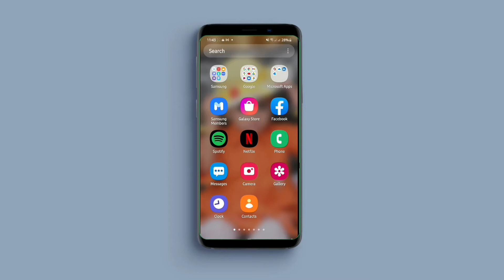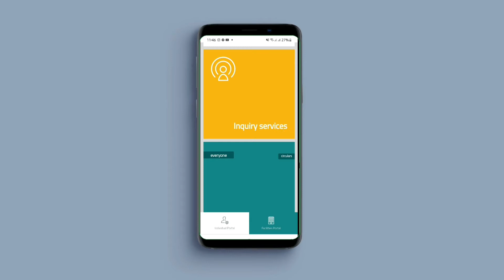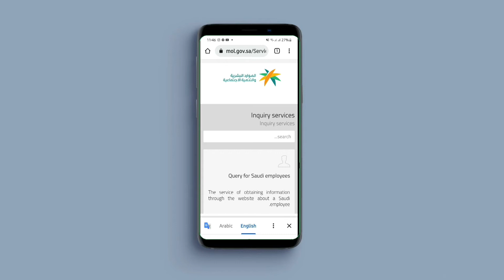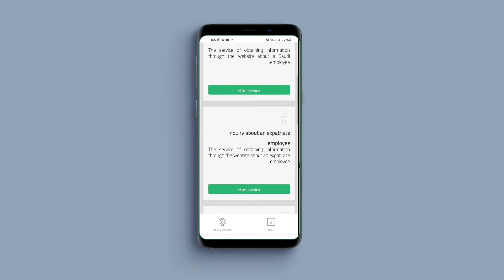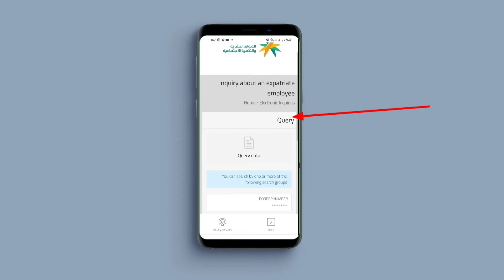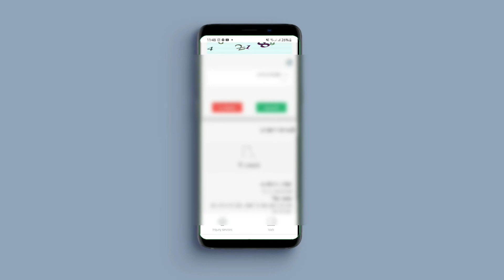iqama huroob check Karen ka tarika2021 || Saudi Arabia || how to check iqama huroob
Ch jameel

iqama huroob check karne ka tarika 2021 - iqama huroob check online Saudi Arabia, iqama huroob check karne ka tarika 2021 - iqama huroob check online Saudi Arabia

wap...Link.